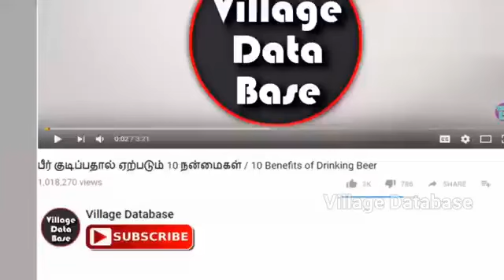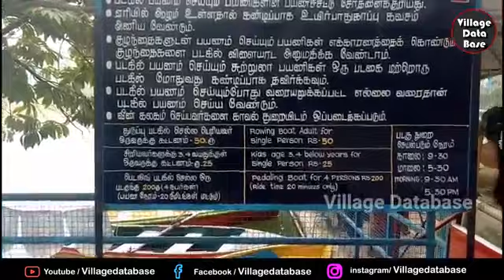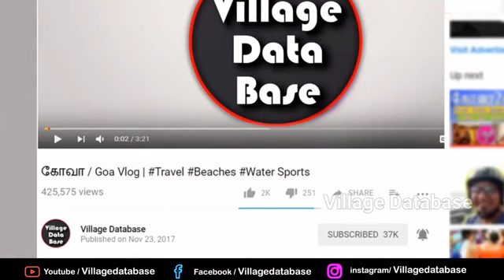BEST TOUR PLACE IN TAMILNADU | YELAGIRI | LOW EXPENSES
BEST TOURIST PLACES IN TAMILNADU | YELAGIRI TOUR TAMIL |